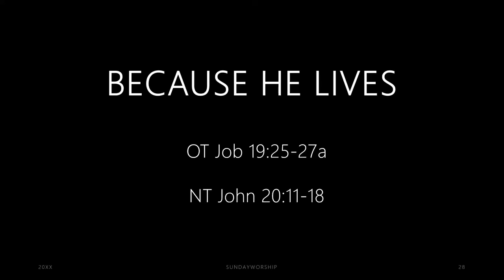Lely Presbyterian Church Sermon 03-31-2024